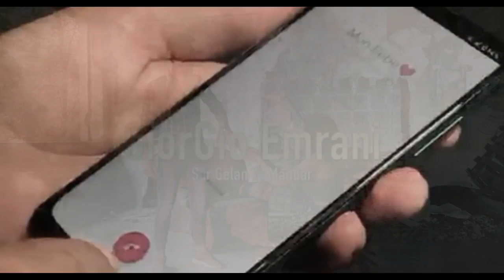Emran Demiri Sar Gelan tu Mandar 2020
Official channel of Dalip Demiri

Digital Marketing of Music and Distribution by HH.tn©

@Emran Demiri